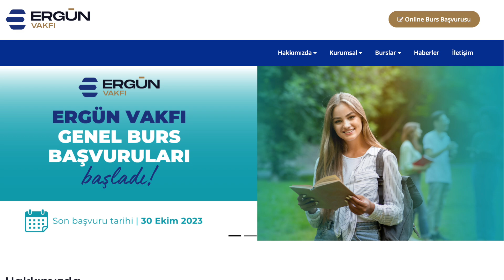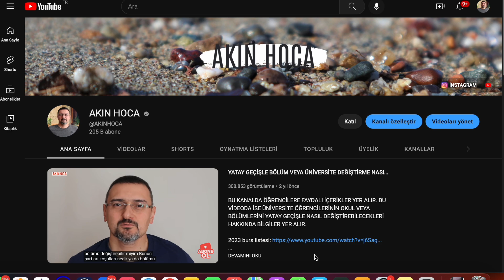YENİ BURS BAŞVURUSU! ERGÜN VAKFI BURS BAŞVURUSU. VGM BURS BAŞVURUSU DA DEVAM EDİYOR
YEN BURS BAŞVURUSU! ERGÜN VAKFI BURS BAŞVURUSU. VGM BURS BAŞVURUSU DA DEVAM EDİYOR
Online Başvuru

1. Lisans öğrenimine yeni başlayacak öğrenciler için Yükseköğretime Geçiş Sınavı Sonuç Belgesi
2. Lisans öğrenimine devam eden ara sınıftaki öğrenciler için tamamladığı son ders yılı itibariyle derslerinden aldığı notları, bütün derslerin genel ağırlıklı not ortalamasını gösteren ve üniversite tarafından onaylanmış belge
3. Okuyan kardeşi varsa okullarından veya e-Devlet üzerinden alacakları öğrenci belgeleri
4. Ebeveyne ait Gelir belgesi, bordro, vergi levhası, Çalışmıyorsa E-devletten alınacak SGK bildirimi
5. Öğrencinin e-devlet üzerinden alınan adli sicil kaydını

VGM ilkokul, ortaokul ve lise öğrencilerine verilen “Ortaöğrenim Eğitim Yardımları" ile üniversite öğrencilerine verilen “Yükseköğrenim Bursları" ve “Yabancı Uyruklu Öğrenci Yükseköğrenim Bursları” için başvurular 2023 – 2024 eğitim yılında aşağıdaki tarihler arasında üzerinden elektronik ortamda alınacaktır.

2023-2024 eğitim yılında öğrencilerimize verilmesi planlanan eğitim yardımı/burs miktarları ortaöğrenim eğitim yardımı için aylık 750,00 TL, yükseköğrenim bursu için ise aylık 1.250,00 TL‘dir.
Yükseköğrenim Bursu (önlisans/lisans) Yükseköğrenim Burs Başvurusu için LİNK ...
20 Ekim 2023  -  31 Ekim 2023

Yabancı Uyruklu Öğrenci Bursu. (önlisans/lisans) Yabancı Uyruklu Öğrenci Burs Başvurusu için LİNK

20 Ekim 2023 31 Ekim 2023

VAKIFLAR GENEL MÜDÜRLÜĞÜ BURSU BAŞVURUSU NASIL  YAPILIR. VGM BURS NEDİR?